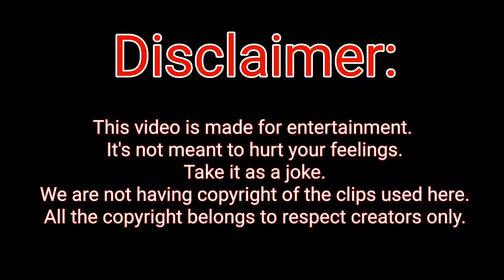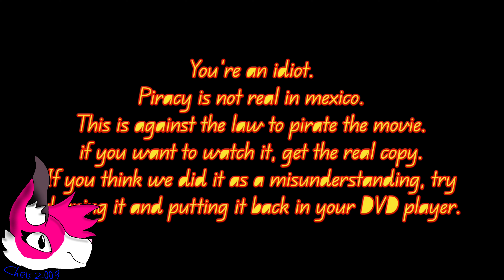CHUPA Anti-piracy screen || FINALLY! A new screen for season 2!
Wooo! Finally! New anti piracy screen! Guess what? A new season for anti piracy screens is coming!